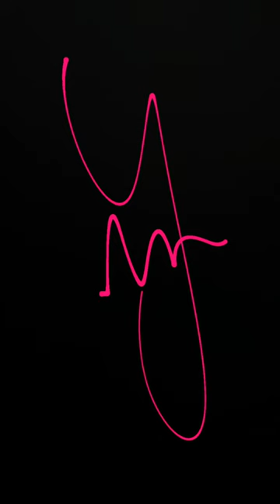attitude fitness wellness atleta bodybuilding crossfit gym gymlife motivation workout